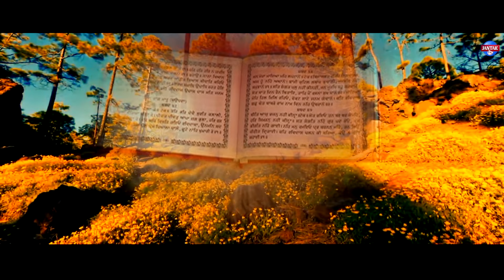BANI RAVIDASS GURU DI | CHETAS | New Punjabi Devotional Song | Shri Guru Ravidass Maharaj ji | 2024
Presentation: JANTAK TV by SURINDER KUMAR
BANI RAVIDASS GURU DI
Singer CHETAS
Lyrics DEEPA MALHAN
Music KINGS MUSIC
PRODUCER DUSHYANT KUMAR
Video GAURAV ARTS
New Devotional Song 2024 || SHABAD ||
SPECIAL THANKS RAVI BAGLA
 / jantak_tv
 / 23443.  .
Follow us Facbook Page:
 / jantak-tv-22.  .
 / jantaktv